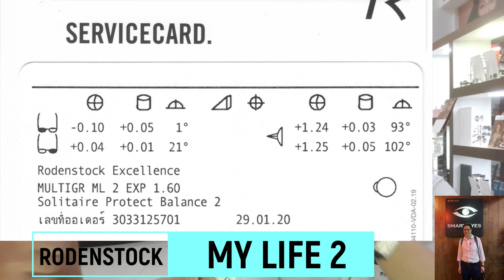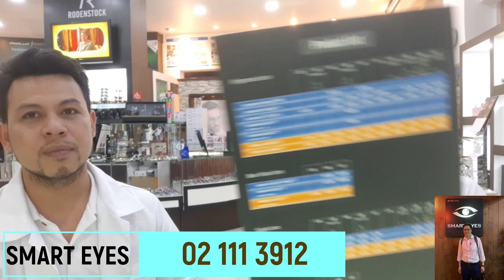ร้านแว่นตา SMART EYES PASEO PARK กาญจนาภิเษก (ทำแว่นหาย)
ผมทำแว่นตา Progressive Lens My View 2 PORSCHE TITANIUM หายครับ !
เพิ่งจะได้ตอนธันวา มาข้ามปีหายแล้ว
ซวยจริงๆ ขี้ลืม ไม่รู้ไปวางลืมไว้ที่ทำงานแหงๆ
ก็ต้องกลับไปตัดใหม่ ใช้ กรอบเดิม คือ Porsche Titanium แต่ เปลี่ยนเป็น My Life 2 Progressive Lens Rodenstock ครับ

ของเดินที่หายไป เป็น My View2 ผมว่ามันแคบๆในการมองเห็นไป ใส่แล้วต้องตั้งใจมอง แต่ My Life 2 ดีมาก เพิ่มเงินอีก ๓ ถึง ๔ พัน ดูสบายกว่า ไม่ต้องเพ่งมากเกินตลอดเวลา แต่ว่าแต่ละคนไม่เหมือนกันนะครับ อยู่ที่นิสัยการมอง และบุคลิกด้วย

ขอบคุณ คุณ ปุ๊ก คุณ เลี๊ยบ คุณ ทิพย์ ที่ดูแลอย่างดีเสมอตลอดเวลา ครับ

ร้านนี้ ผมเป็นลูกค้าทั้งครอบครัว
แว่นตา ต้องไปลองเทียบกับหน้าเพราะโครงหน้าของคนไม่เหมือนกัน อย่าเพิ่งดูราคา และก็ไปคุย ไปค่อยๆเลือกจนเป็นที่พอใจแล้วค่อยต่อราคาครับ
ร้านนี้ ใครจะไป อ้างแนะนำผมได้เลย เขาลดเพิ่มให้ เพื่อจะได้เป็นลูกค้าบอกต่อๆกันครับ บอก คุณปุ๊กได้เลย
ผมทำคลิปเอง ไม่ได้รับจ้างร้านทำ ผมทำเพราะอยากเผยแพร่ ประสบการ์ณการตัดแว่นสายตายาว Progressive Lens ครับ

ถ่ายทำวันที่ ๓๑ มกราคม พ.ศ. ๒๕๖๓ (ในคลิปผมพูด ๒๕๖๒)